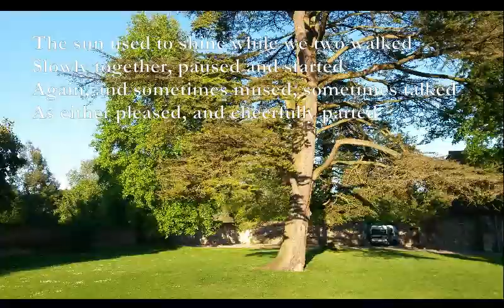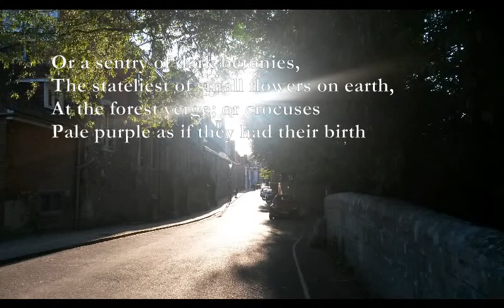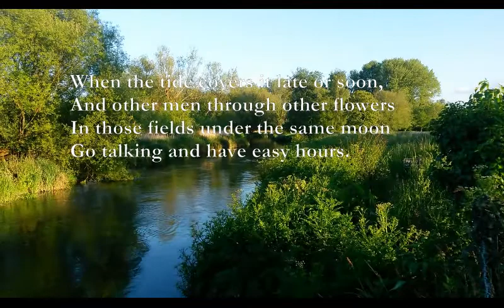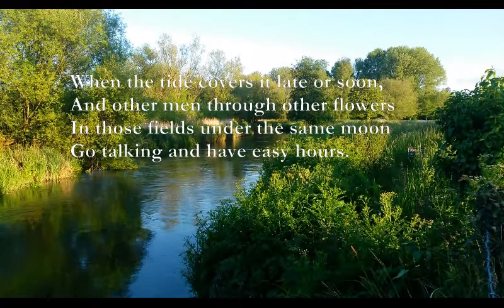The Sun Used to Shine [EDWARD THOMAS poem set to music]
Here is another of Edward Thomas' poems which I have set to music.

The pictures/video were taken last night walking through Winchester Cathedral Close then along College St to the Water Meadows of the River Itchen.

The Sun Used to Shine

Dmaj 7 Em
The sun used to shine while we two walked
F#m G
Slowly together, paused and started
D Am7
Again, and sometimes mused, sometimes talked
Em7
As either pleased, and cheerfully parted

Each night. We never disagreed
Which gate to rest on. The to be
And the late past we gave small heed.
We turned from men or poetry

C#m7  F#m
To rumours of the war remote
C#m7  F#m
Only till both stood disinclined
B F#m
For aught but the yellow flavorous coat
C#m7
Of an apple wasps had undermined;

Or a sentry of dark betonies,
The stateliest of small flowers on earth,
At the forest verge; or crocuses
Pale purple as if they had their birth

In sunless Hades fields. The war
Came back to mind with the moonrise
Which soldiers in the east afar
Beheld then. Nevertheless, our eyes

Could as well imagine the Crusades
Or Caesar's battles. Everything
To faintness like those rumours fade—
Like the brook's water glittering

D A Bm7 C#m7
Under the moonlight—like those walks
D A
Now—like us two that took them, and
Bm7 C#m7 A
The fallen apples, all the talks
Em7 G
And silence—like memory's sand

When the tide covers it late or soon,
And other men through other flowers
In those fields under the same moon
Go talking and have easy hours.